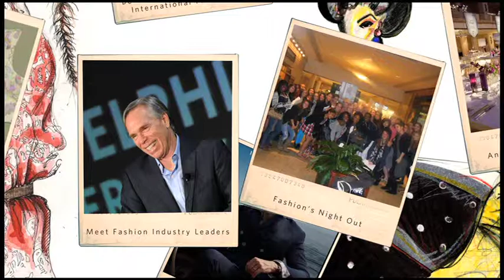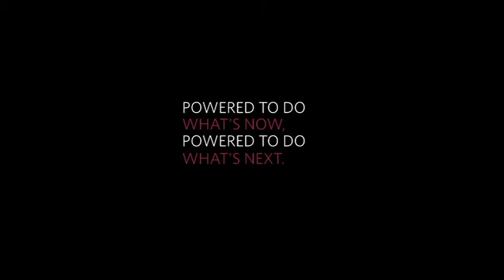Fashion at PhilaU